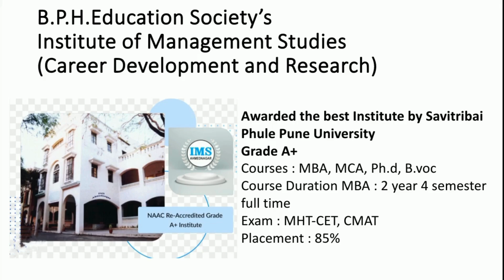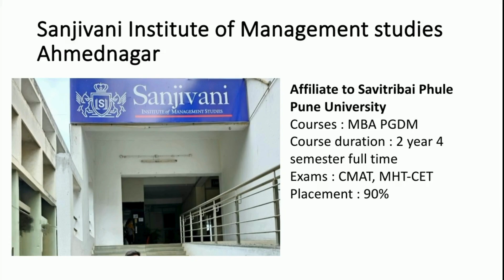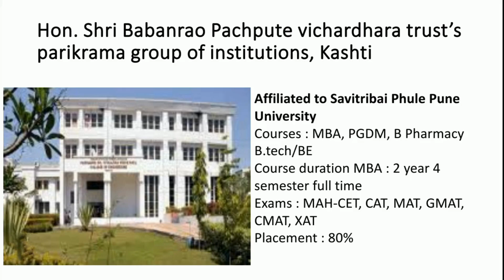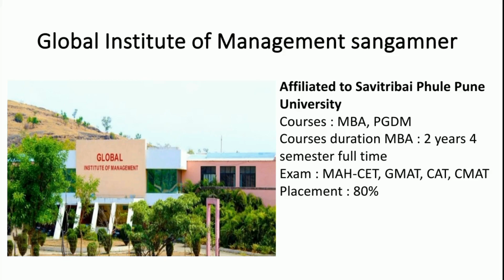Top MBA College in Ahmednagar district Maharashtra State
dedicated to exploring the top MBA colleges in Ahmednagar! If you're considering pursuing an MBA in this vibrant city known for its educational institutions and career opportunities, you're in the right place. In this video, we'll highlight some of the leading MBA colleges in Ahmednagar, providing valuable insights into their programs, faculty, infrastructure, placement records, and more.

For aspiring MBA students seeking quality education and promising career prospects, Ahmednagar has a lot to offer. Whether you're interested in finance, marketing, human resources, or other specializations, these top colleges have tailored programs to suit your needs. Join us as we delve into the world of MBA education in Ahmednagar!